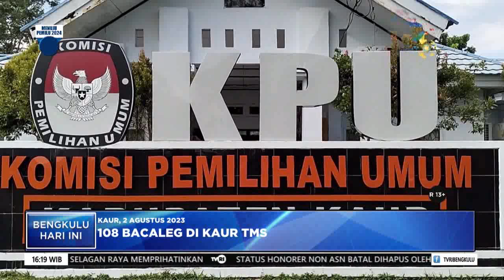108 BACALEG DI KAUR TMS